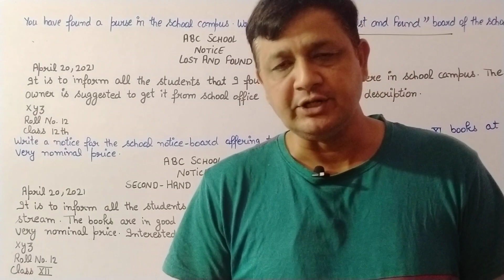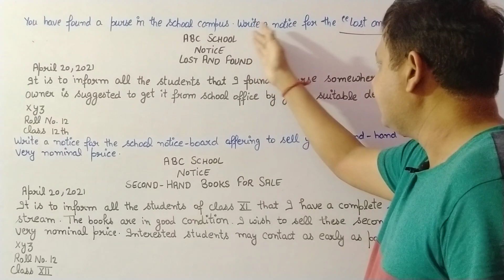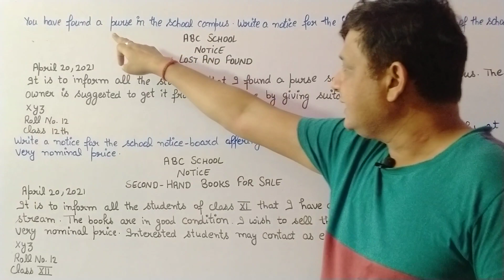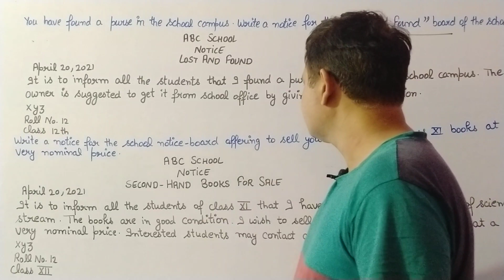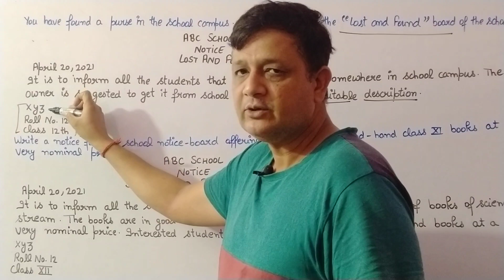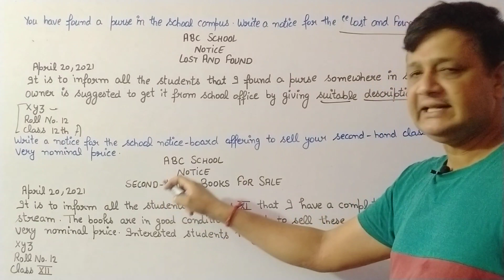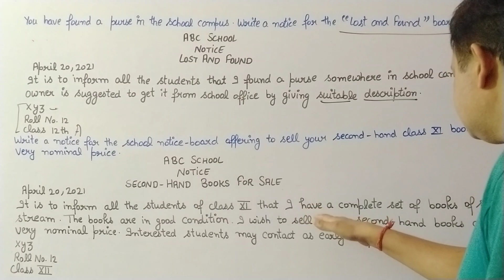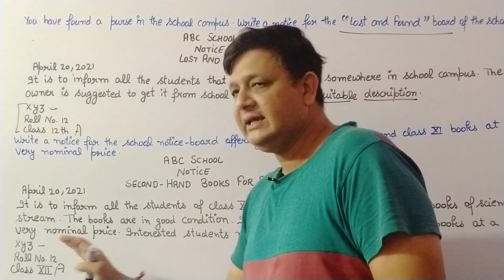NOTICE WRITING CLASS 12TH ENGLISH | WRITING SKILLS| BSEH BHIWANI SAMPLE PAPER